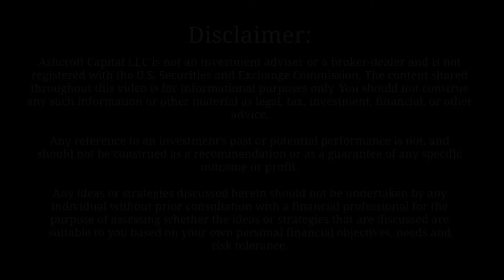Multifamily Investing 101 | Underwriting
To learn more or schedule a time to talk to Travis,

On this weeks episode of Multifamily Investing 101, Travis goes into the details on underwriting and what that means.

Take a few minutes to watch this short educational video and leave you comments and questions for Travis below.